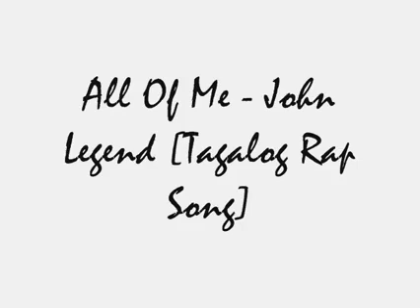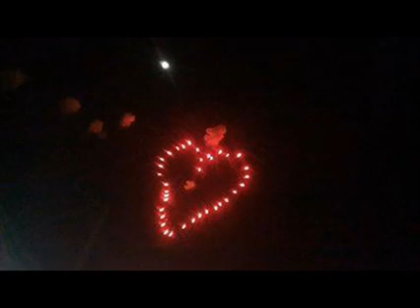All Of Me John Legend [Tagalog Rap Version]